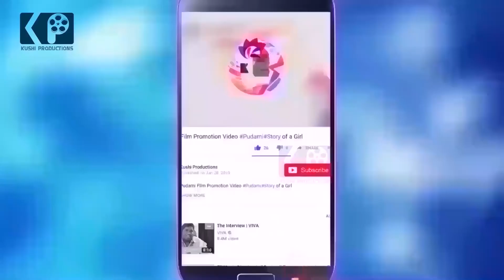Bahubali Anushka Reveals Shocking Incident | Tollywood Latest News | Kushi Productions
Bahubali Anushka Reveals Shocking Incident